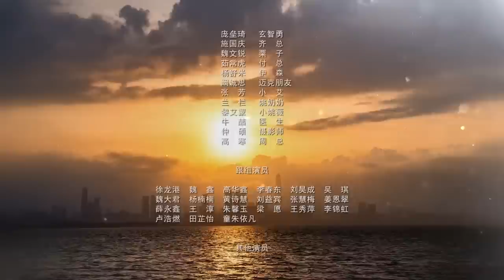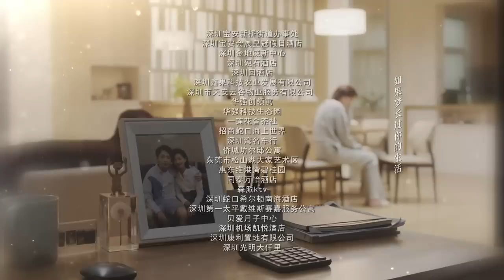[Multi-sub]《女士的品格》第34集｜万茜 刘敏涛 邢菲 白客 Lady's Character EP34【捷成华视偶像剧场】